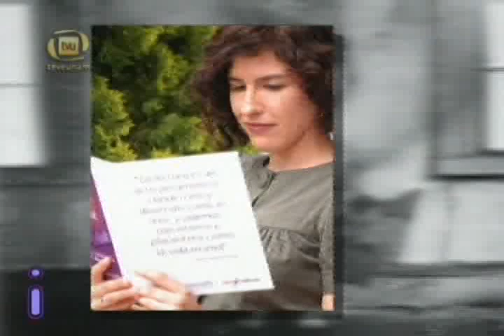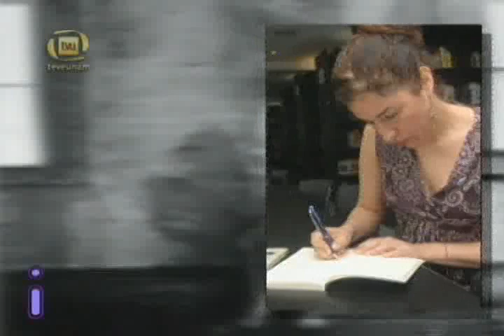Guadalupe Nettel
Una de las voces más destacadas en la literatura joven es sin duda la escritora Guadalupe Nettel quien recientemente presentó su nuevo título: El cuerpo en que nací...
la novela está basada en recuerdos de la infancia y el modo como una mancha en su ojo izquierdo, un defecto de nacimiento, alteró la percepción del mundo en esta original escritora. enseguida una entrevista con Guadalupe Nettel